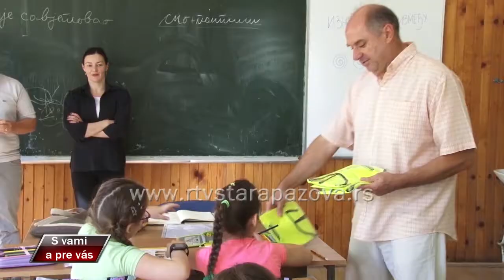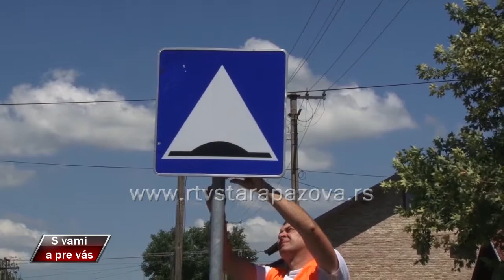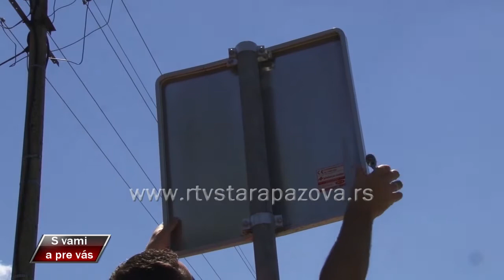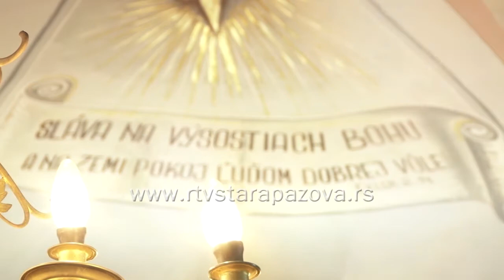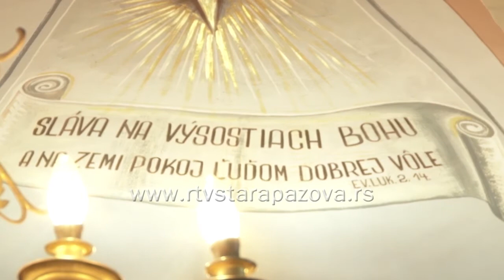S vami a pre vas 295 emisija